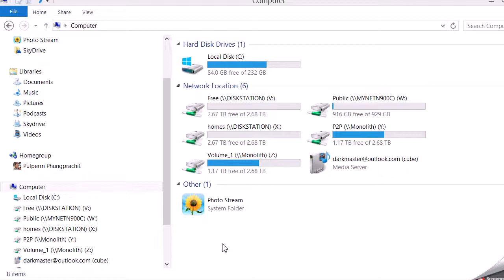browse image red